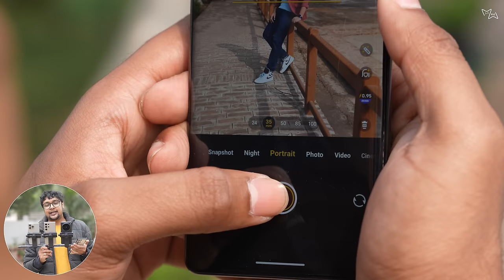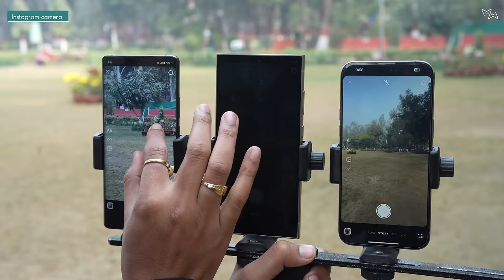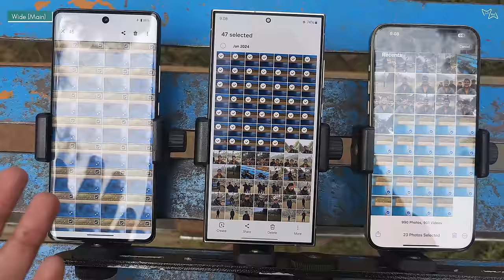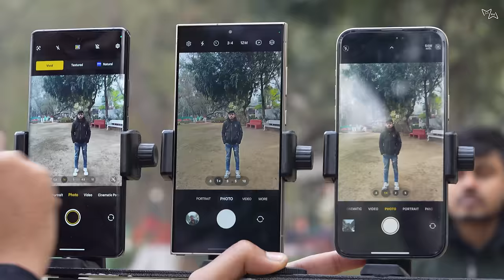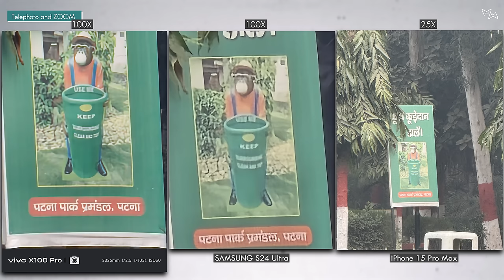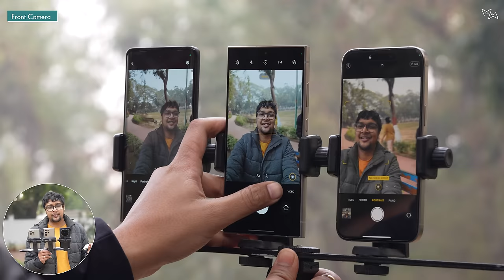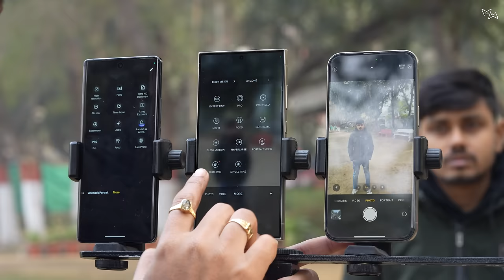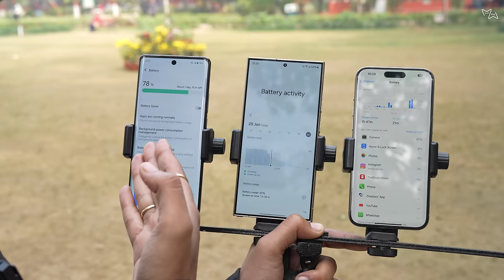Samsung S24 Ultra vs VIVO X100 Pro vs iPhone 15 Pro Max | Camera test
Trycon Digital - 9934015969